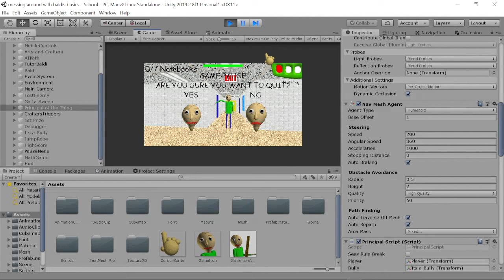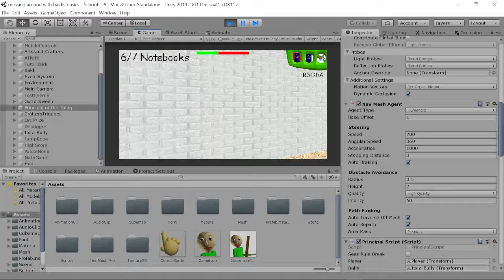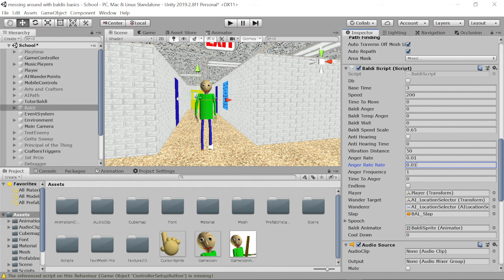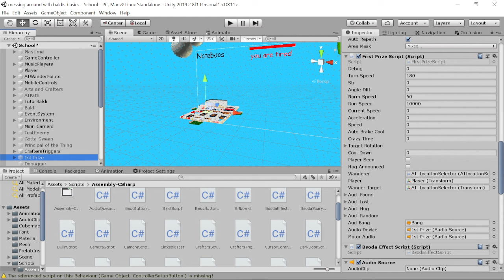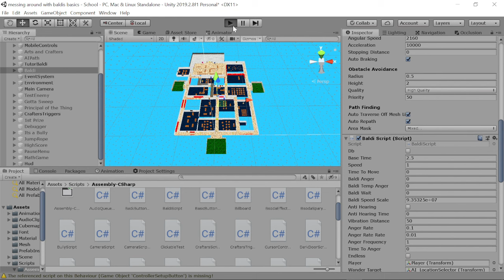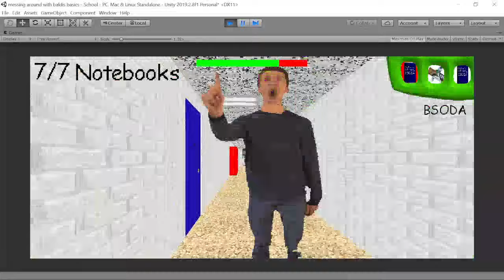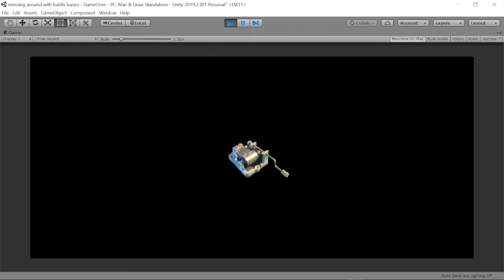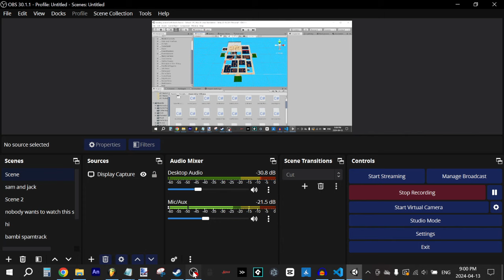Messing around with the Baldi's Basics Decompile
this video is experimental, there is a few issues in this video like the mic volume changing, the game audio being too loud, etc (also yeah, volume warning in some parts)

in this video i tried the baldis basics decompile again after a whole year, that gave me a video idea to mess around with the baldis basics decompile by changing character ai, scripts, etc. that's where this video comes in

i will definitely make a part 2 because i haven't messed around with sprites and audio yet